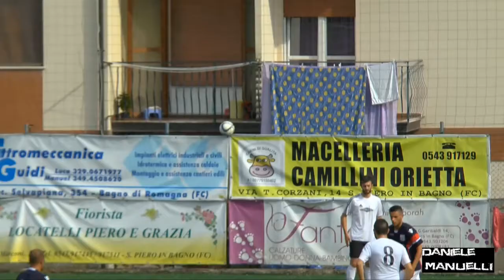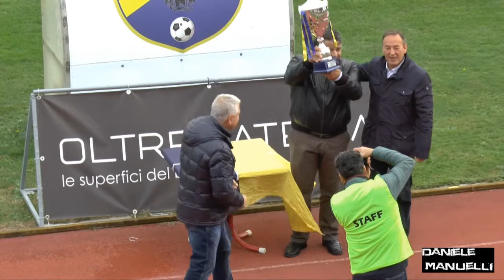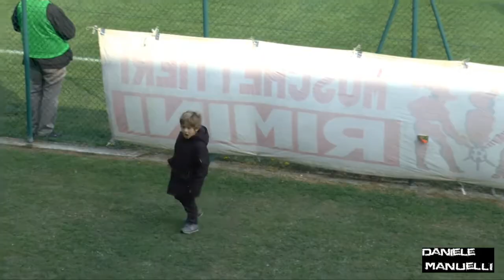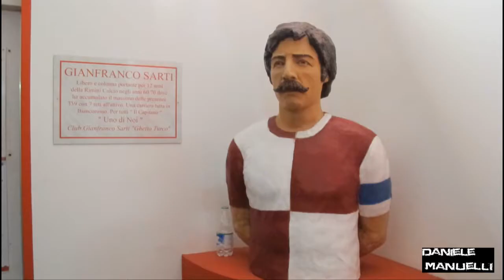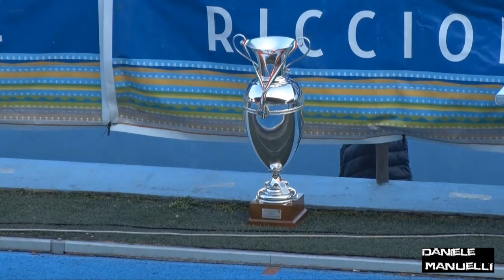Rimini Calcio. Il film della stagione biancorossa 2016.17.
Servizio e commento a cura di Daniele Manuelli. Riprese coperte da copyright. Il film della stagione del Rimini Calcio 2016-17. Dall'esordio ad Argenta al tributo di Ricchiuti passando per gli undici metri della finale di Coppa Emilia e la scomparsa di due amici cari.Musiche appartenenti a terzi coperte da copyright.